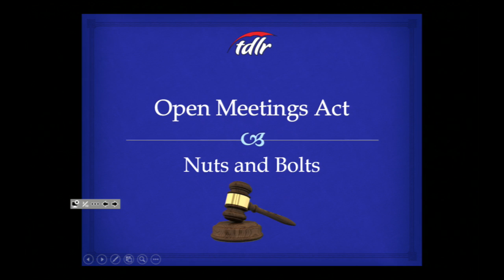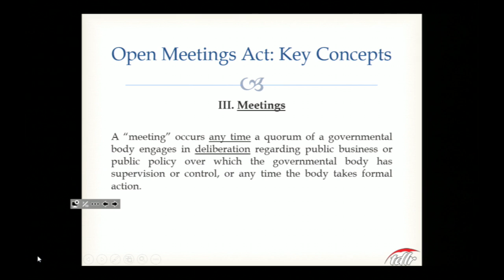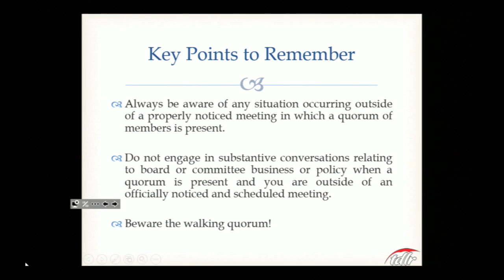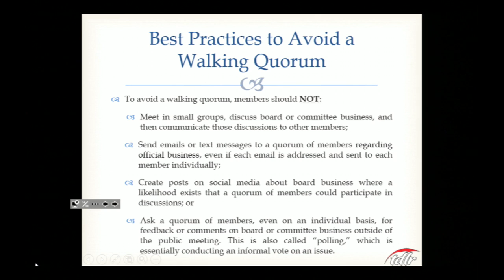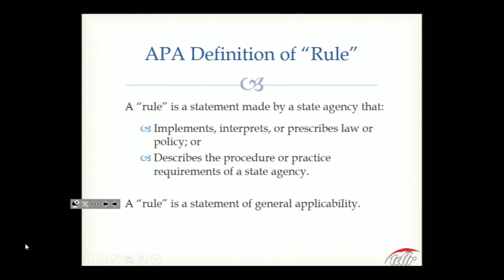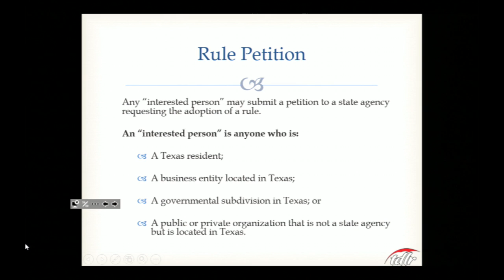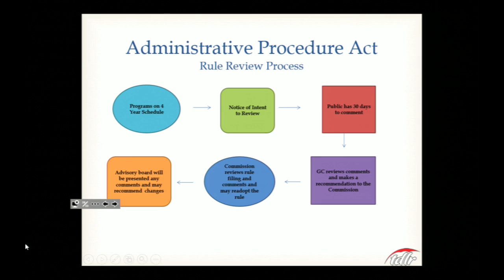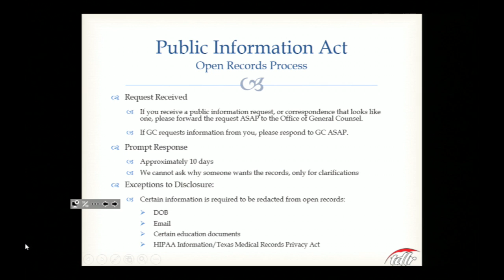July 30, 2019 meeting of the Towing and Storage Advisory Board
The July 30, 2019 meeting of the Towing and Storage Advisory Board in Austin, Texas.

Texas Department of Licensing and Regulation
Tow Trucks and Vehicle Storage Facilities